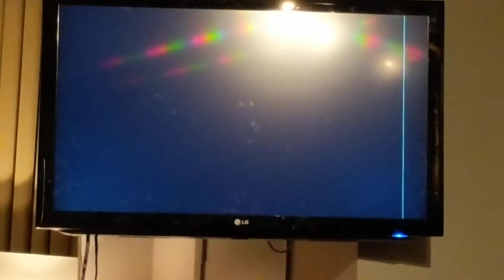"Hey s/y Samanta " by Andrzej Skarka performing in P.C.Y.K "Bialy Zagiel w Toronto .